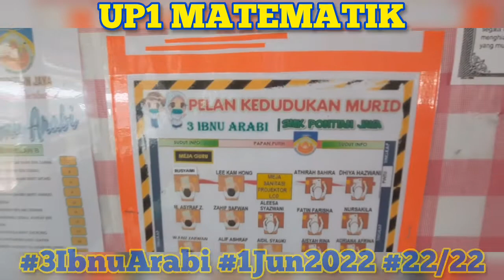UP1 MATEMATIK 3IbnuArabi 1Jun2022 #22/22Orang